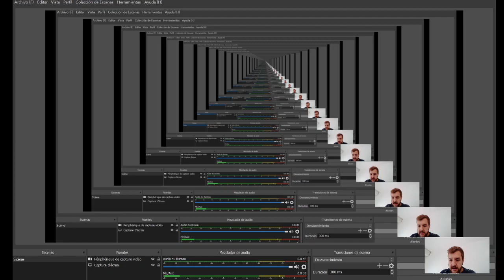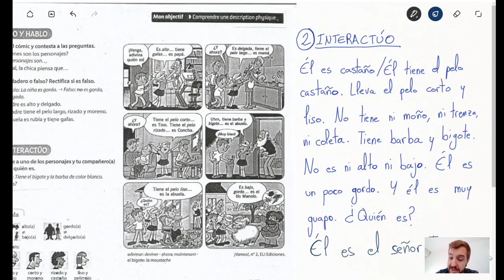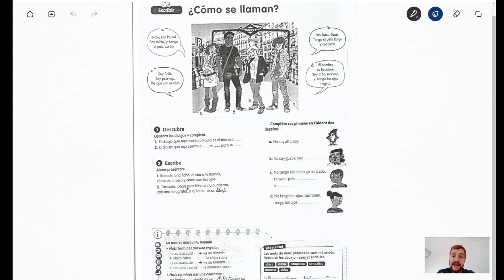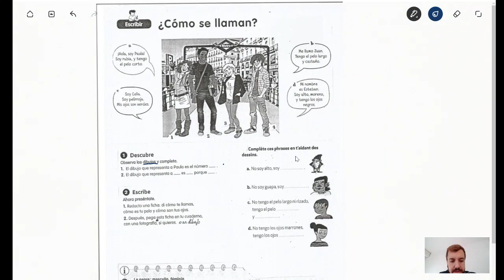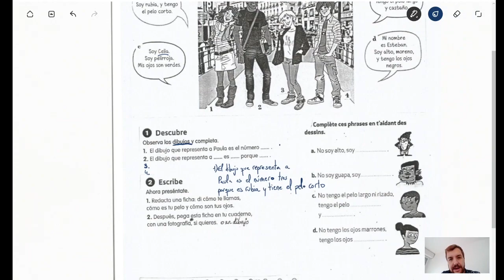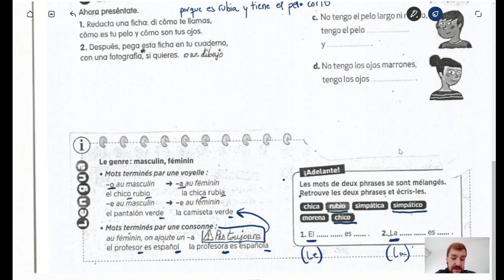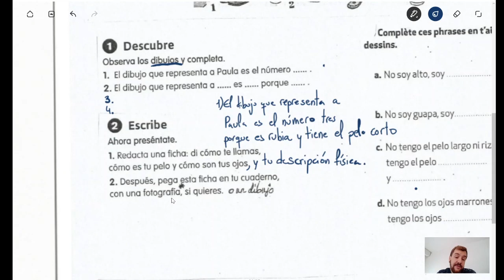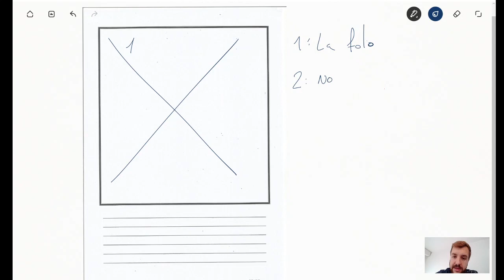5ème Cours 4 Décris une célébrité en espagnol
Collège Aretha Franklin